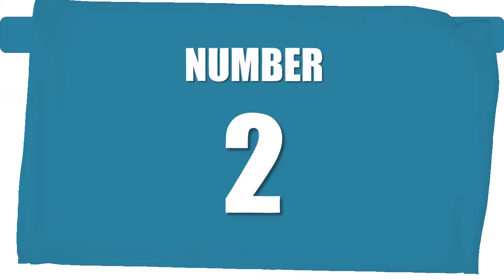✅ 6 Best Spud Wrench 2022 | What is a Spud Wrench Used for💦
1.  Calterm
2. Proto J712SC
3. eHomeA2Z
4. Titan Tools 223
5. MAXPOWER 13
6. Klein Tools 3239